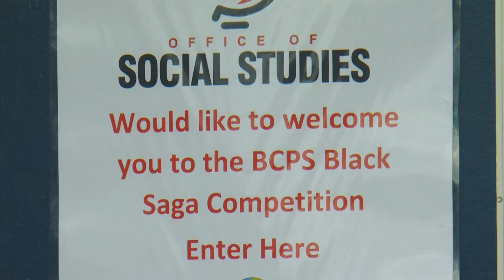Black Saga 2020